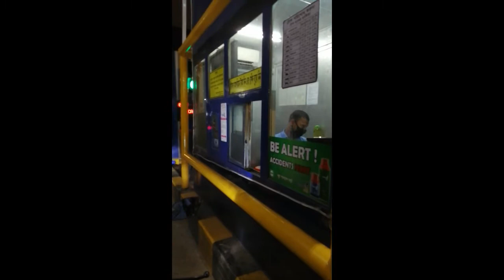রাত ২টা বাজে মাওয়া হাইওয়ে এক্সপ্রেস ভ্রমণ / mawa Highway Express Tour by motorbike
এই কোয়ারেন্টাইন-এ সেফলি ঘুরার জন্যে রাতের টাইম তাই বেছে নিলাম , হুট্ করেই ঘুরে আসলাম মাওয়া , খুব সুন্দর অভিজ্ঞতা আপনাদের সাথে শেয়ার করার চেষ্টা মাত্র ..